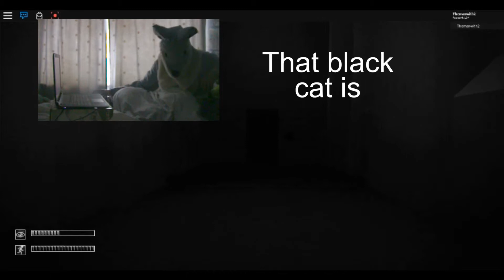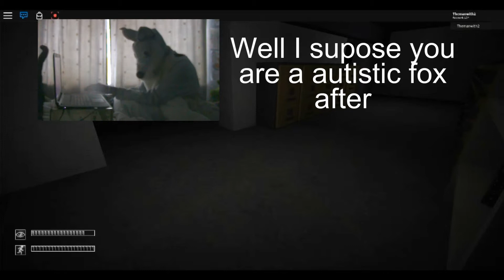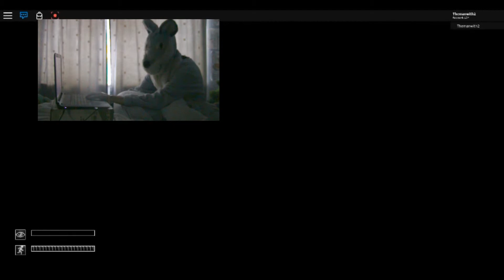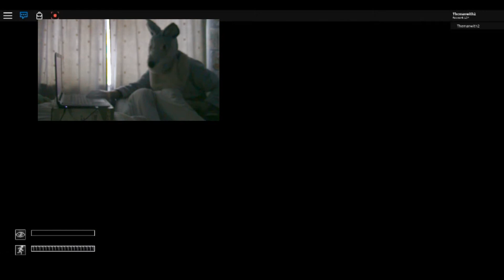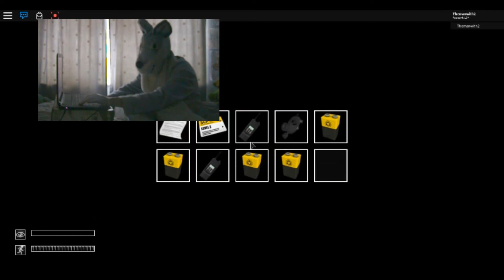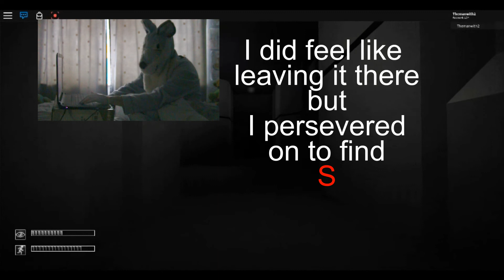Roblox SCP containment breach #46 CATS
I think next time I should not let Ethelred Flametail's cat's in my room since one of them is a terror!